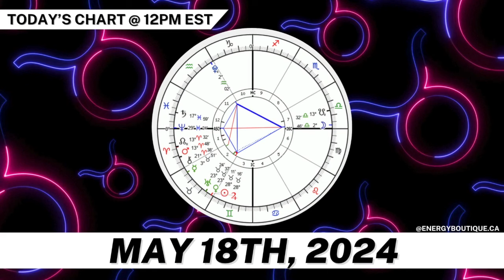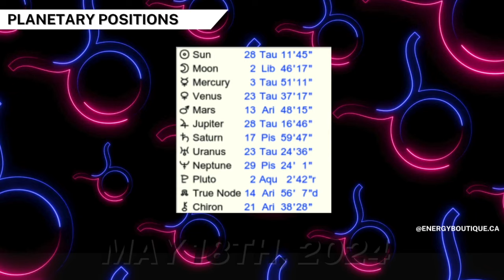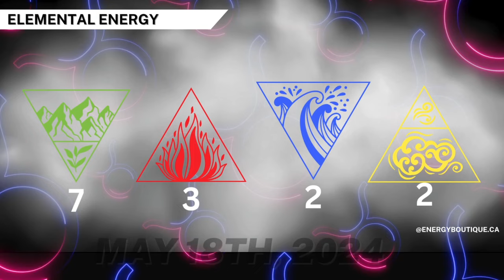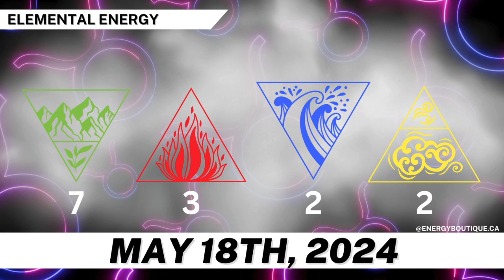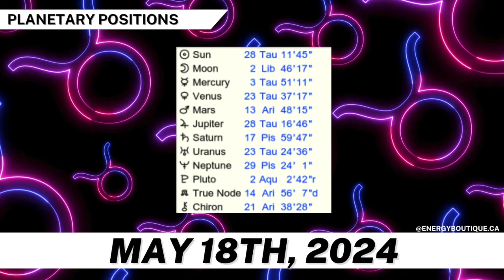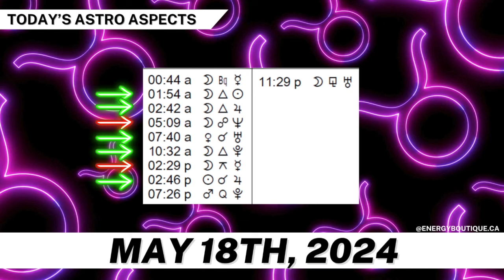ENERGY FORECAST: MAY 18, 2024